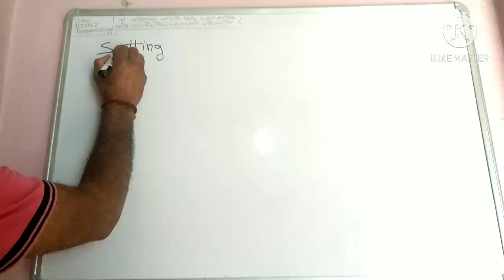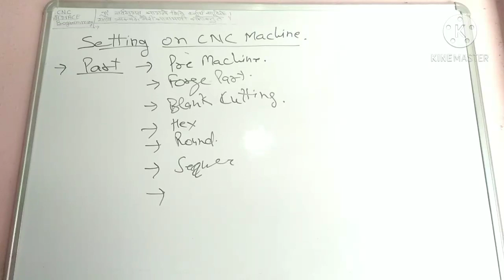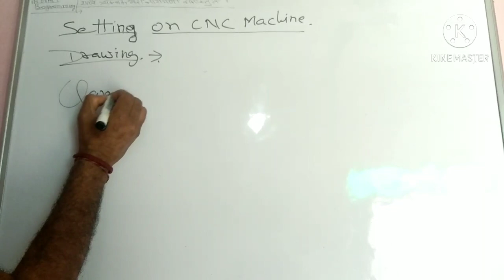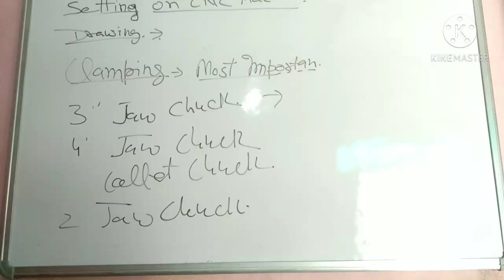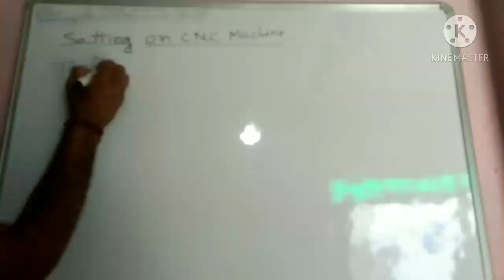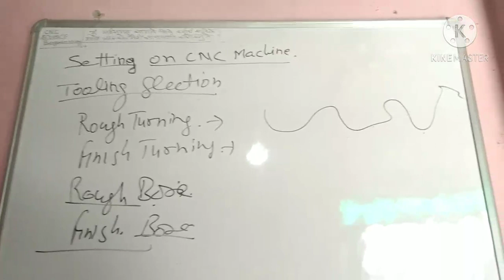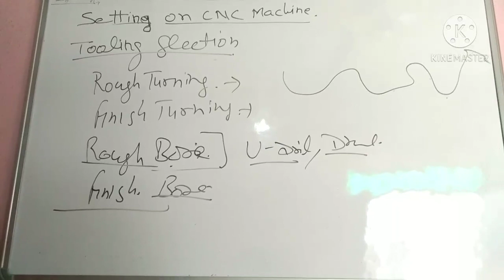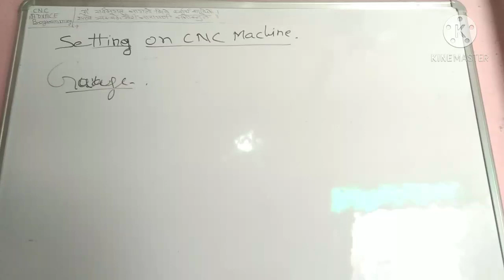Basic knowledge of CNC machine setting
learn CNC machine PROGRAMMING

cover topic

tooling
mminmotivation
setting
quality
 production
 manpower management

tag video
CNC machine PROGRAMMING
CNC
vmc
hmc
wire cut
tooling
setting
offset
management
technical
solution
sport
CNC machine
CNC robot

HMC programming
cnc setting
vmc setting
cnc setting offset
Tooling selection
technical solutions
machnical engineering
instrument
IATF
ISO
5s
4m
solve problems
cnc advance programming
CNC router